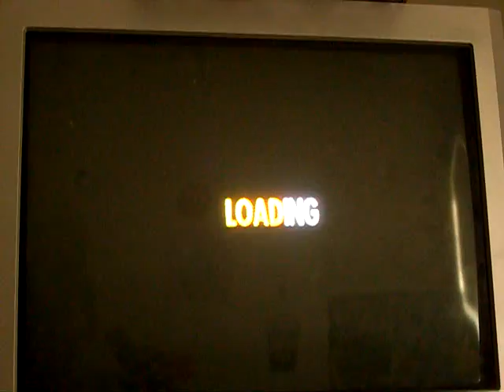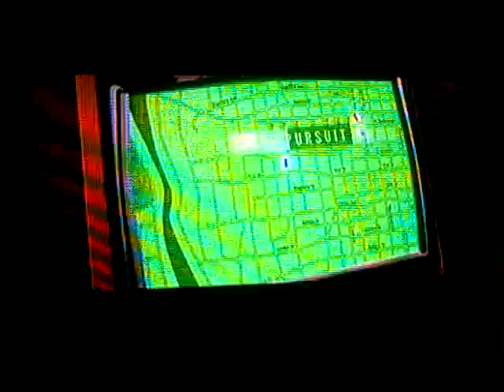Let's Play The Incredibles The Movie Game Part 1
So we chase bomb voyage to stop him from robbing a bank. My original account thedreamlinker(caps) had a ton of views on this but i hope to get the same so yeah